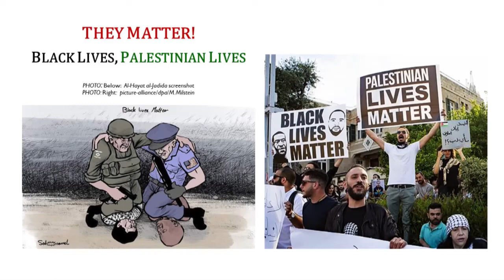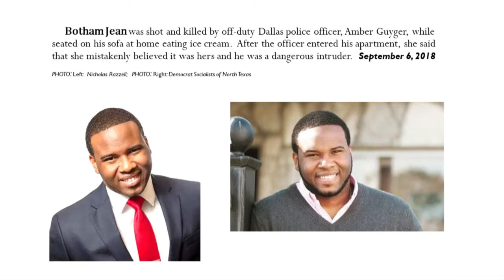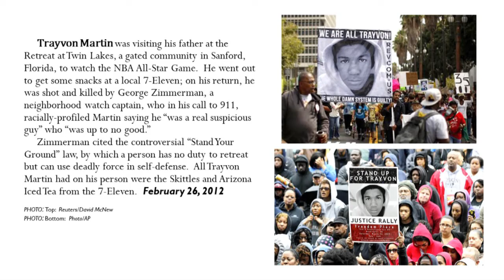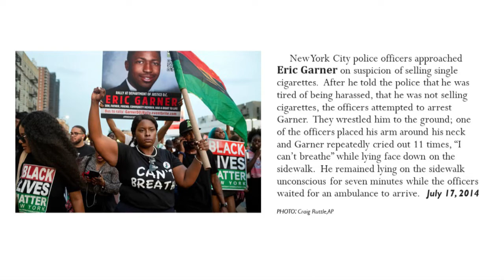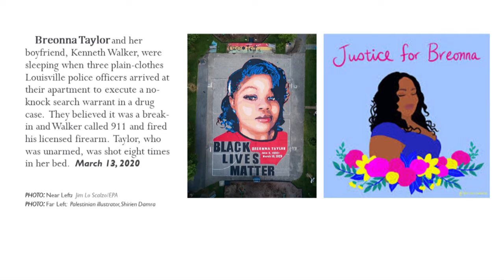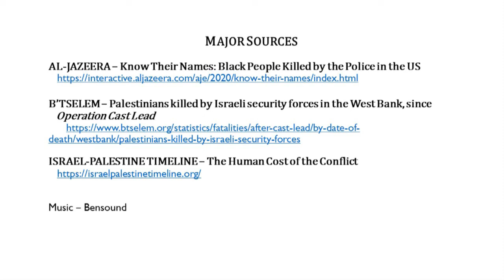"They Matter: Black Lives and Palestinian Lives."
ICMEP Retrospective:  African-Americans and Palestinians who have been unjustly murdered